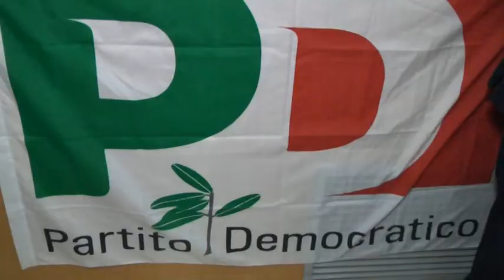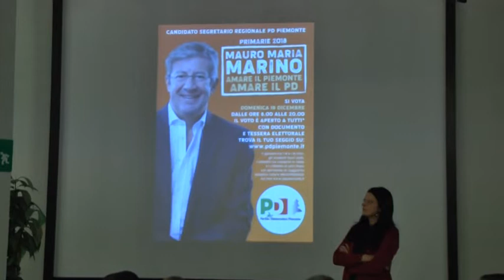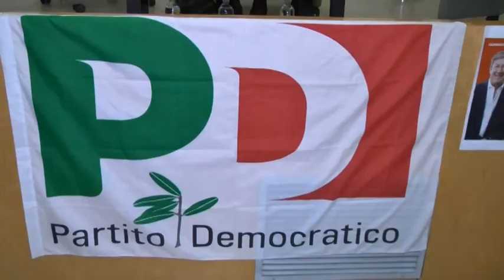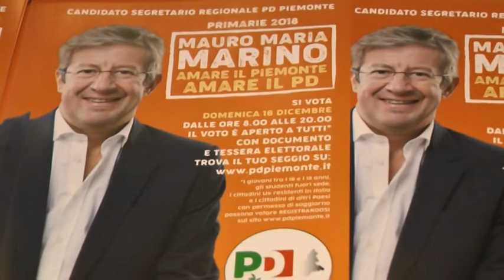PD, MARINO 'TORNARE ALLE ORIGINI DELL'ULIVO'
'Amare il Piemonte, amare il PD' è il motto adottato dal  Sen. Mauro Marino per la sua candidatura a segretario del PD Piemonte, presentata alla GAM.  Per ricostruire la fiducia degli elettori è necessario ritornare alle origini, ha dichiarato il Senatore, citando l'Ulivo.